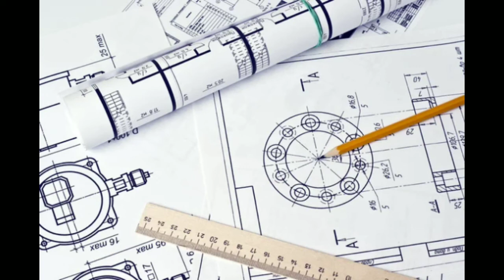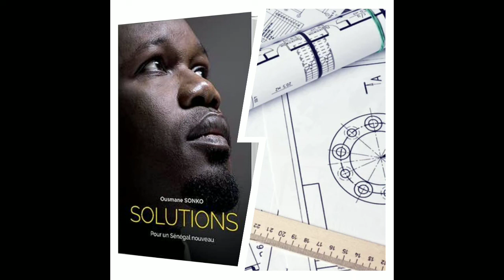Président Ousmane Sonko l'ingénieur les populations des ouvriers et manœuvres. S. Ousmane Drame NYC